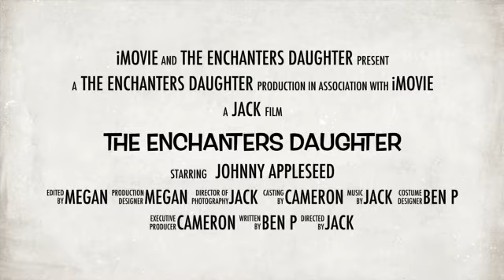The Enchanter's Daughter by Cameron, Jack, Megan and Ben P